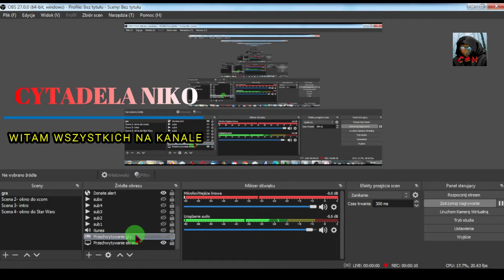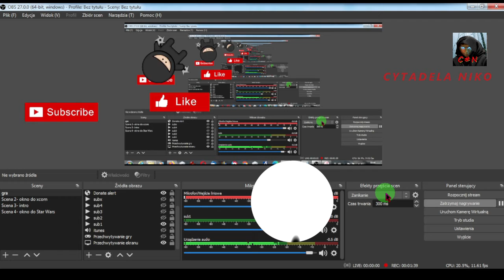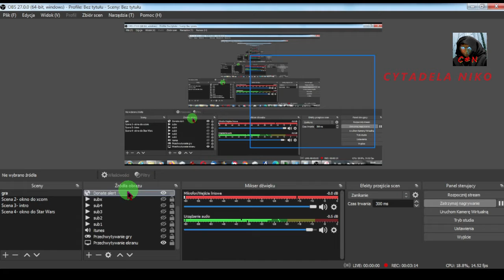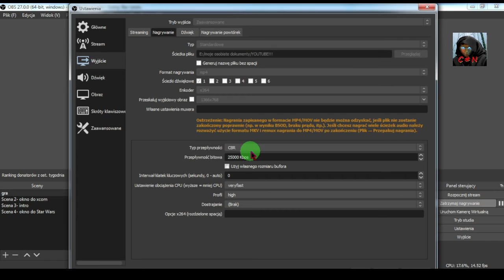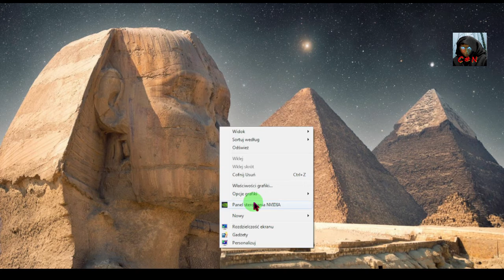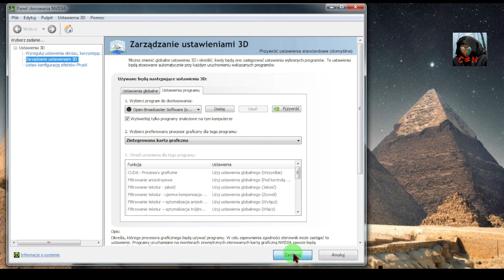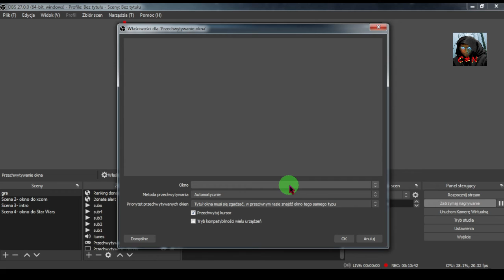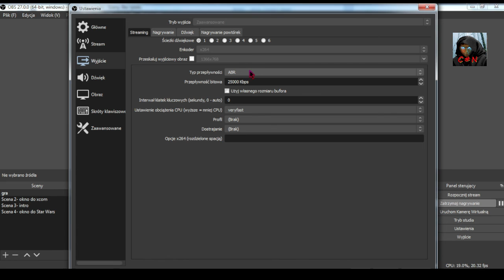OBS: NOWY inny SPOSÓB NAPRAWY CZARNEGO EKRANU przy NAGRYWANIU GRY /PULPITU, PORADNIK cz# 2 (2022)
W 2 CZĘŚCI PORADNIKA DO OBS STUDIO, OMAWIAM NOWO ODKRYTE SPOSOBY NAPRAWY CZARNEGO EKRANU, ZA POMOCĄ KTÓRYCH, SAMI MOŻECIE UPORAĆ SIĘ Z CZĘSTYM PROBLEMEM CZARNEGO EKRANU W PRZECHWYTYWANIU GIER/ pulpitu itp.

Link do 1 cześci mojego poradnika odnośnie radzenia sobie z czarnym ekranem w trakcie przechwytywania gier pulpitu

Inny mój poradnik odnośnie konfiguracji OBS studio pod kątem: tworzenia scen, nagrywania gier, pulpitu, dodawania innych źródeł dźwięku, obrazu, itp. ustawień pod nagrywanie/ streamowanie: